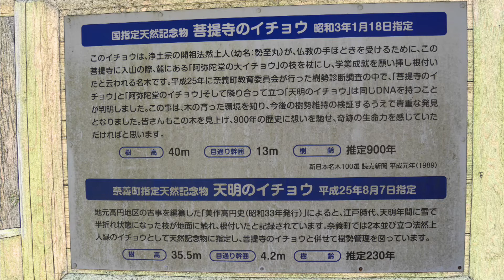菩提寺の大イチョウ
岡山県北・那岐山の中腹にある菩提寺。
法然上人が幼年時代に修業した寺で、
法然上人ゆかりの大イチョウ（(国指定天然記念物）があります。